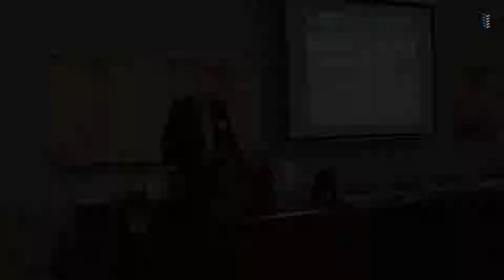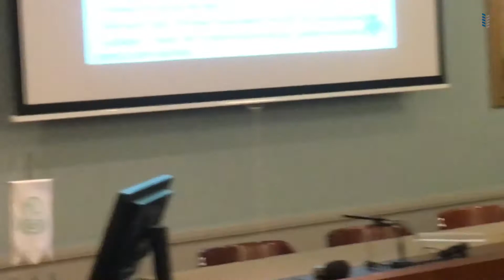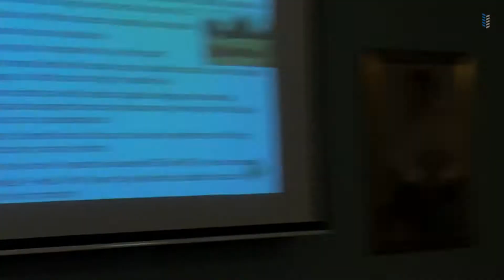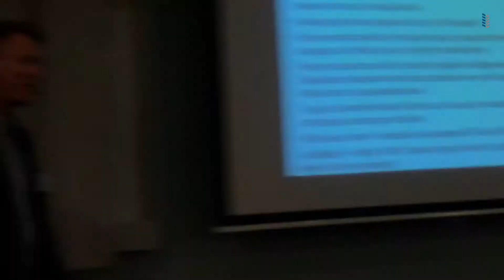KSLA Framtidens teknik i jord och skog: Sammanfattning och slutdiskussion